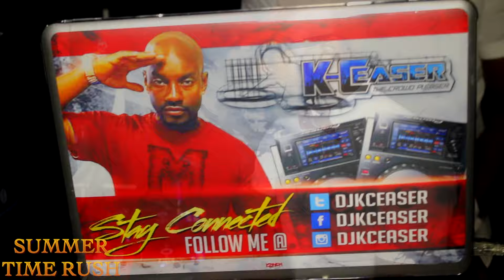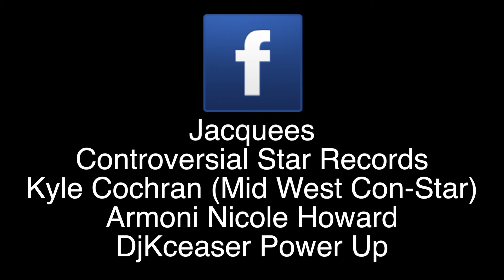Summer Time Rush- (Episode 4)- Season 6- (Controversial Star Records)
"Jaquees" Cash Money Records Artist Jacques Comes To Gary, Indiana To Throw A Party! Controversial Star Record's Kyle & Armoni Also Attend The Event.